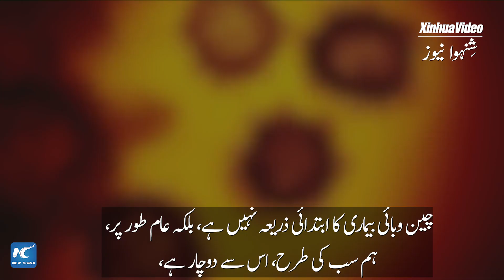گلوبل لنک | ہم کوویڈ-19 وبائی مرض کی سیاست کے خلاف ہیں: روسی ماہر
روس چین دوستی ایسوسی ایشن کی پہلی نائب چیئرپرسن، گالینا کولیکوف کا کہنا ہے کہ "ہم کوویڈ-19 وبائی بیماری کی سیاست کے خلاف ہیں۔"